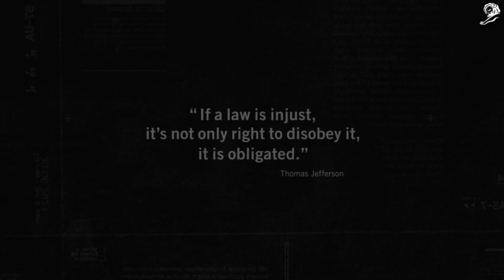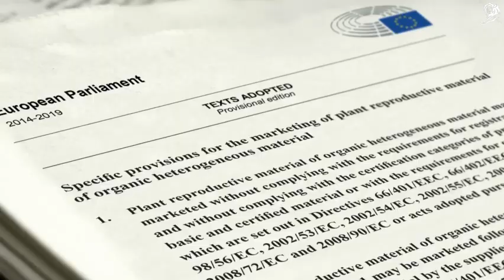Carrefour「Black Supermarket」｜Cannes Lions 2018,2019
Carrefour「Black Supermarket」

「我々は農家の味方」と法律に異議を唱える農作物に関わるEU の法改正に反対するために、大手スーパーチェーンのカルフールが行ったキャンペーン。農作物の種子の種類が法律で極端に制限されると、農家の負担は増え、農作物の多様性も失われる。法律的に違反となる種で作った農作物（地域では伝統的に食べられてきたもの）を販売し、社会に問題を投げかけた。

出典：月刊ブレーン2018年9月号｜カンヌライオンズ  世界の広告特集
カンヌグランプリ早わかり／受賞作から見つけた10の切り口・手法／セミナーレポート ほか掲載
特集の詳細はこちら